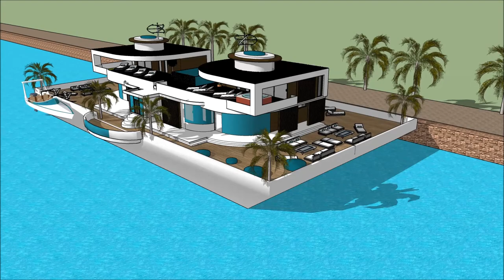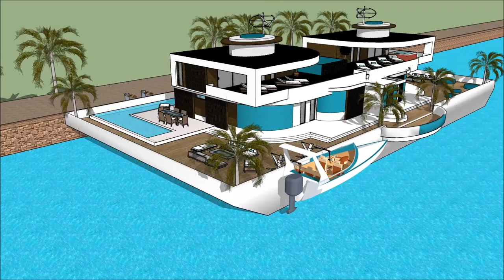ethiopia architecture ተንሳፋፊ ቤት የጀልባ ጀልባ የጀልባ ቤት Ethiopia 3d floating house Amsterdam architecture h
The floating house villa houseboatzania launching an innovative high-end luxury yacht floating house villa mansion home design potentially as a display of exhibition of the ethiopia architecture ተንሳፋፊ ቤት የጀልባ ጀልባ  የጀልባ ቤት Ethiopia 3d floating house Amsterdam architecture h.

The collection of the Floating house villa houseboatzania concept of ethiopia architecture ተንሳፋፊ ቤት የጀልባ ጀልባ  የጀልባ ቤት Ethiopia 3d floating house Amsterdam architecture h consists of high luxury and architectural art pieces in minimalism combined with living on the waterfront of the harbour.

The floating house villa mansion yacht design has the basis to sustain living with high standards and contemporary structural design - ethiopia architecture ተንሳፋፊ ቤት የጀልባ ጀልባ  የጀልባ ቤት Ethiopia 3d floating house Amsterdam architecture h with numerous of prospects for excessive living and celebrating the desire of life worldwide: